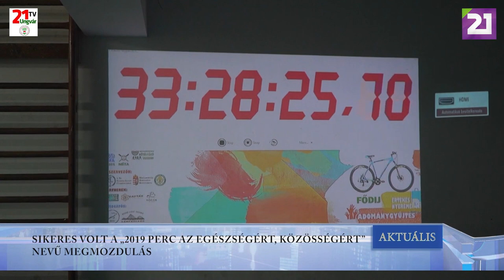TV21 UNGVÁR - AKTUÁLIS (2019.10.21.)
SIKERES VOLT A „2019 PERC AZ EGÉSZSÉGÉRT, KÖZÖSSÉGÉRT” NEVŰ MEGMOZDULÁS